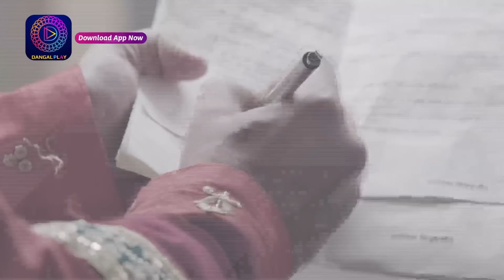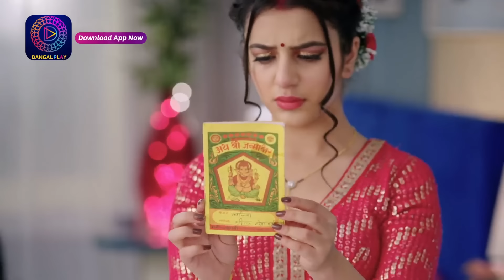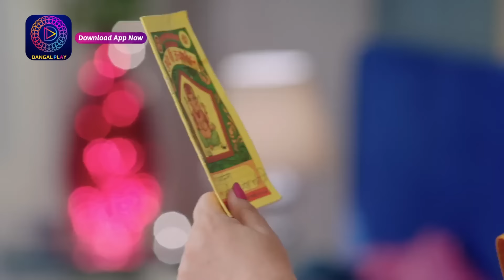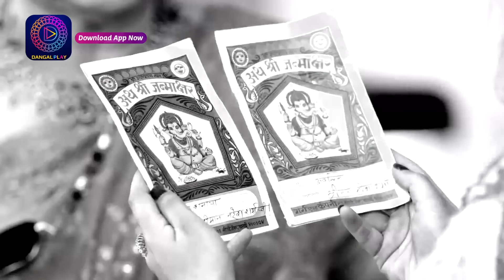Weekly Recap Piya Abhimani | Episode 40 - 42 | पिया अभिमानी | Dangal TV